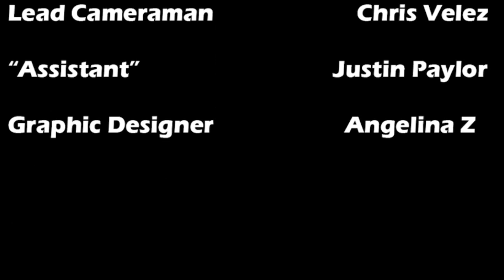1_17_20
Crooms announcements for the week.